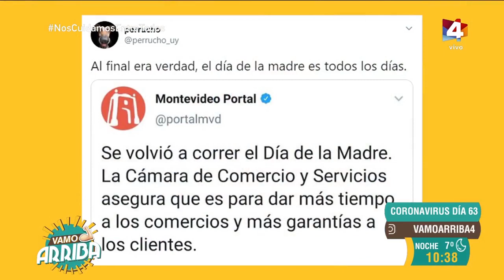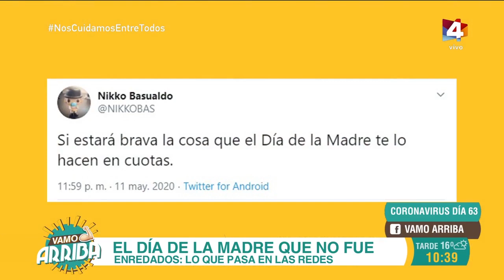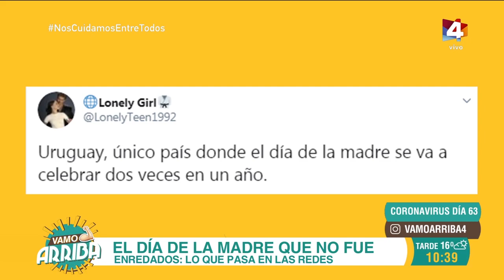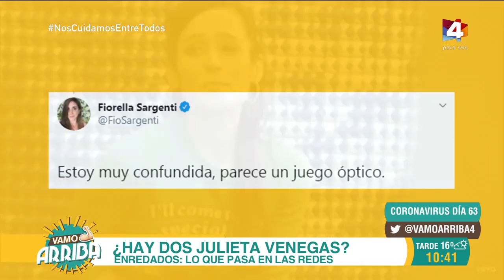Vamo Arriba - Enredados 14/05